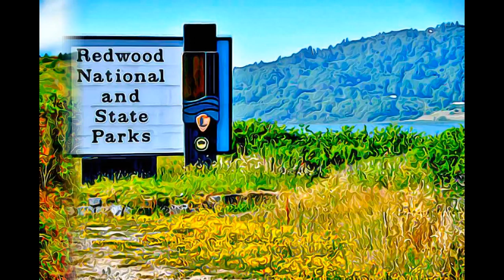California - Redwood National Park-1968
Redwood National Park-1968, California